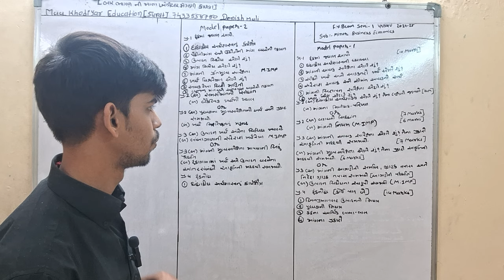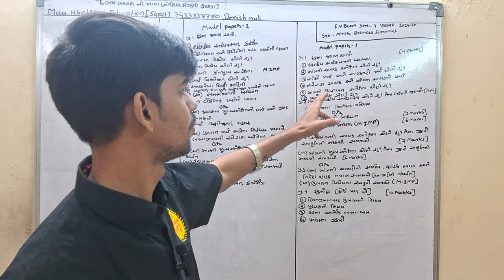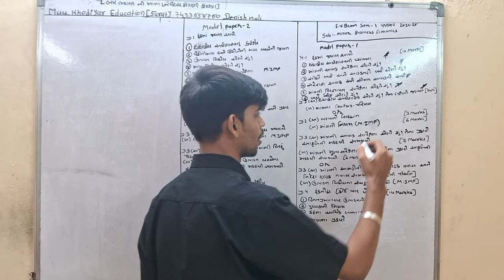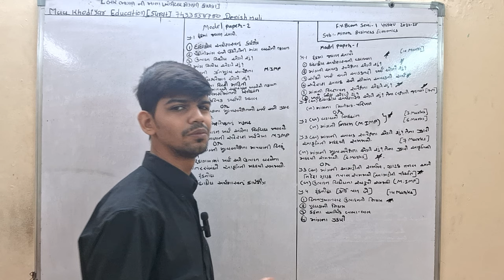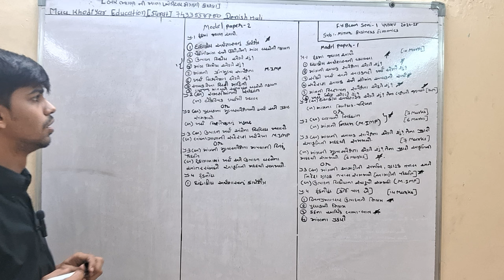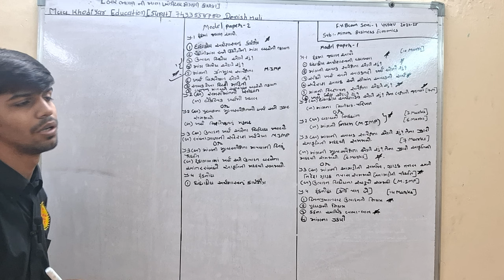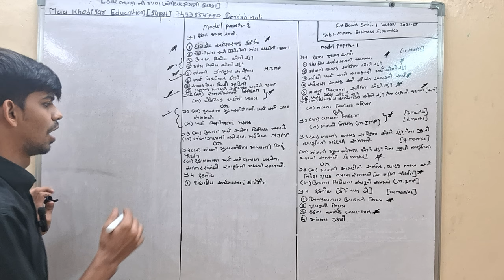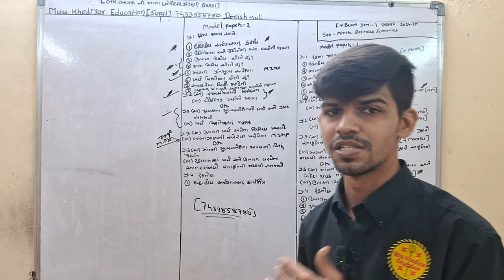BCOM SEM 1 ECO MODEL PAPER VNSGU 2024-25 7433858780 MAA KHODIYAR EDUCATION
Download Maa Khodiyar Education App from playstore to join Bcom and mcom course :-

Maa Khodiyar Education YouTube Channel provides basic concept videos of every semester and every major subject from BCom to MCom, examples and theory topics to help students in university exams.  Special Notice :-  A student is not admitted through any form of coercion or fraud or any religious superstition regarding his studies and admission to our institution.